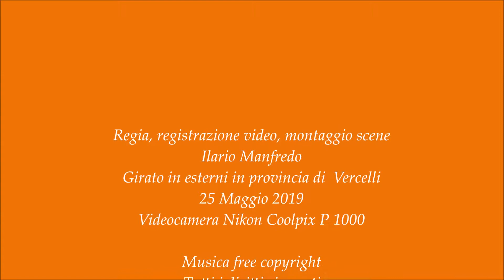La Spatola e gli Ibis sacri. The Spoonbill.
Un breve video  realizzato  in provincia di  Vercelli, avente come soggetti  un bellissimo esemplare di  Spatola e alcuni Ibis sacri. Buona visione!